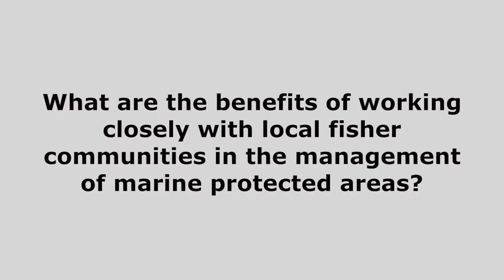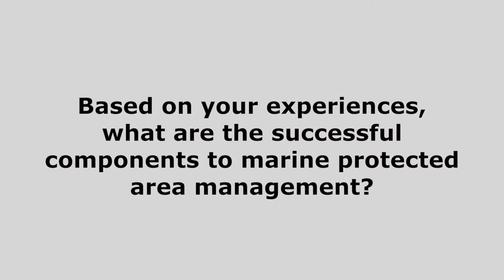Towards an inclusive blue economy interview: Amdeep Sanghera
Amdeep Sanghera, of the Marine Conservation Society, explains the benefits of working closely with local fisher communities in the management of marine protected areas.

McIntosh was a participant at the 'Towards an inclusive blue economy' event hosted by the International Institute for Environment and Development (IIED) at Central Hall, Westminster on 25 and 26 February 2019.

The international event was designed to discuss how to develop a marine economy that is fair and sustainable. It brought together ocean experts, policymakers, fisheries associations, business and civil society representatives and stakeholders to consider strategies for developing national economies that protect marine resources and people's livelihoods and make sure that the benefits of the ocean are shared equitably.